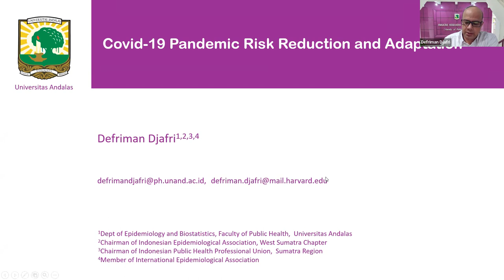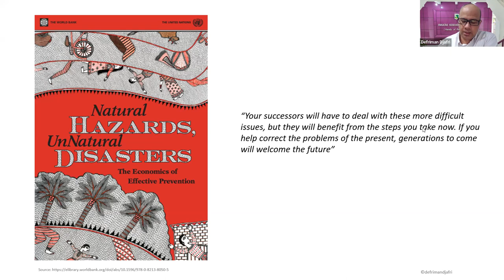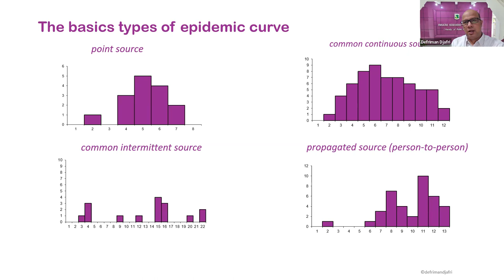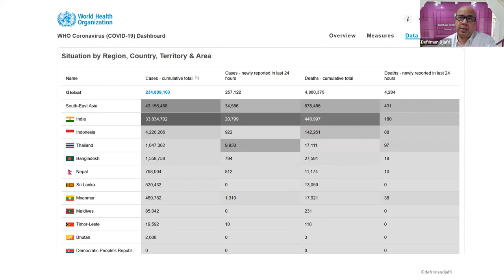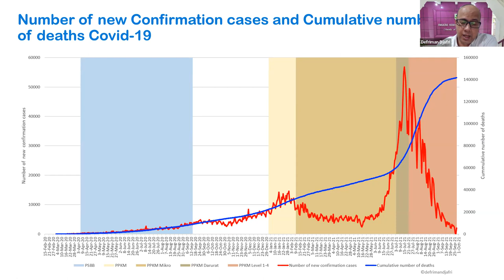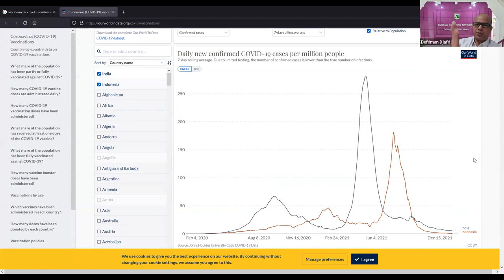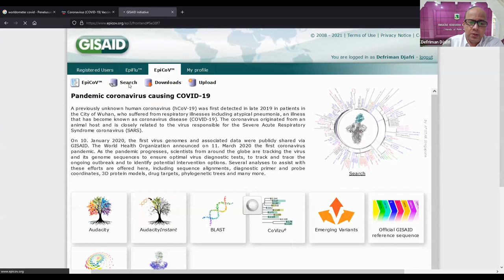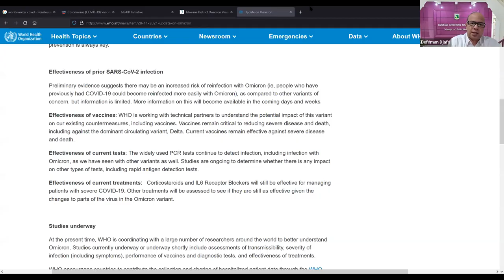Covid-19 Pandemic Risk Reduction and Adaptation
Outline:
- Evolution of the disaster risk concept
- Pandemic Risk Reduction (PRR) and Management
- The implication of PRR in interdisciplinary higher education